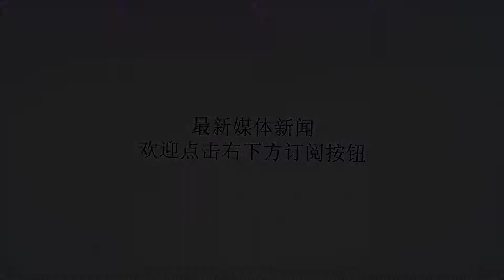15万士兵严阵以待！普京已经努力了，叙利亚给叛军逃命大限已到！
谢谢！叙利亚伊德利卜，在这六千平方公里的土地上，仍然有大量恐怖分子和反叛武装分子，尽管叙利亚政府军在伊德利卜周围集结超过十五万作战部队，已经将伊德利卜包的水泄不通，但在该地区除了俄罗斯和叙利亚之外还有一支不可小视的军队——那就是土耳其陆军，俄罗斯和土耳其本来在本月15号商定在伊德利卜展开“联合巡逻”，并同时建立冲突降级区，以缓解地区紧张局势，但伊德利卜的反叛分子趁着俄罗斯和土耳其谈判的时候反而扩大了武器部署，坦克、火箭炮等重型装备都开始从在非军事区加强部署。图解：俄罗斯和土耳其伊德利卜问题上迟迟未达成协议是叙利亚最后决战何时打响的关键。俄罗斯国防部在本月初下达的命令要求伊德利卜反叛军在10月10日之前必须撤离非军事区，并且保证俄罗斯会减少伊德利卜的空中打击，但适得其反，虽然俄罗斯为与土耳其的谈判中做出了妥协，但面对叙利亚政府军一侧，土耳其军队在伊德利卜让巴沙尔政府表现的十分不乐观，战争一旦再次打响，政府军很可能与土耳其交火，伊德利卜的形势并非土耳其所保证的那样“和平到来”，依旧不乐观。图解：叙利亚政府军老虎部队可以说是“只欠东风”，巴哈尔一下令这些部队就能挺进伊德利卜。就在俄罗斯发出警告后的一周，伊德利卜独立武装HTS发表国际公开声明，称要在叙利亚进行更大规模的反扑，并坚决不放弃使用重型武器和撤离伊德利卜省！这些反叛分子对于俄罗斯和土耳其正在签署的联合巡逻根本不放在眼里，他们可能更加需要一场战争来将大马士革拖垮，因为在西方国家的支持下，从美国的利益角度上看，叙利亚现在快速恢复稳定不利于美国中东战略，所以反叛武装不仅没有撤退，反而准备主动打响反击战。图解：图中伊德利卜有土耳其的岗哨、叙利亚政府军的前沿征地、还有亲土耳其反叛武装零散的大量控制据点，想要在该地区展开最后打击，将是地毯式清扫，所以俄罗斯一直在说服土耳其让这些反叛武装缴械投降或撤离该地区。伊德利卜反叛武装主要袭击的对象并非叙利亚政府军，更不是俄罗斯，而是当地平民和警察部队成为了打击对象，这种行为在巴沙尔看来是绝对不允许的！迷彩先生特约军事评论员符义鹏指出，叙利亚政府军方面其实和反叛分子的需求是相对立的，15万叙利亚精锐大军也需要一场在伊德利卜的战争涨涨士气，武装分子的挑衅成为最好的“发动新战争”的契机。符义鹏指出，中国有句古话叫“一鼓作气！”巴沙尔现在就是这种心理，用最集中的力量、最短的时间、任何代价解决伊德利卜问题，毕竟这是阻碍叙利亚彻底恢复战后重建的最后一块阵地，但土耳其和俄罗斯在该地区的利益权衡让巴沙尔根本插不上嘴，伊德利卜决战时间拖得越久对土耳其越有利，土耳其不希望在自己国家的边境发生新的战争，即便主战场在叙利亚一侧，但对叙利亚全国范围内来说，将面临更持久的风险。